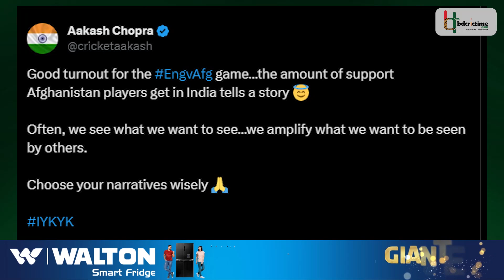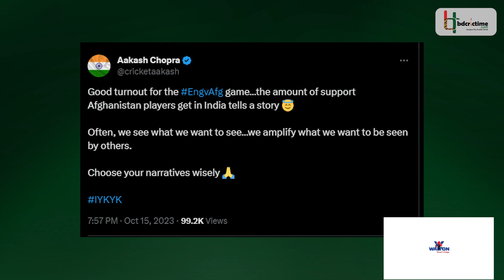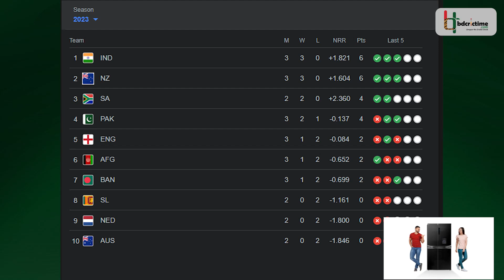রশিদ-মুজিবদের কুঁজো হয়ে কুর্নিশ জানাচ্ছে ক্রিকেট দুনিয়া, আফগানরা সত্যিই যেন 'কালো ঘোড়া'| Afghanistan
এক দল বিশ্বচ্যাম্পিয়ন, আরেক দল বিশ্বকাপের ইতিহাসে ম্যাচই জিতেছে মাত্র একটি। ইংল্যান্ড বাংলাদেশকে হারিয়েছে শোচনীয়ভাবে, বাংলাদেশ আবার আফগানিস্তানকে হারিয়ে দাপটের সাথে। ইংল্যান্ড-আফগানিস্তান লড়াইকে অনুমিতভাবেই সবাই ধরে নিয়েছিলেন অসম এক লড়াই। তবে সবার চোখে ধুলো দিয়ে রচিত হলো আফগান রূপকথা। বিশ্বচ্যাম্পিয়ন ইংল্যান্ডকে হারিয়ে আফগানিস্তান জন্ম দিল আপসেটের, আর ক্রিকেট দুনিয়া কুঁজো হয়ে কুর্ণিশ জানাচ্ছে রশিদ-নবীদের।